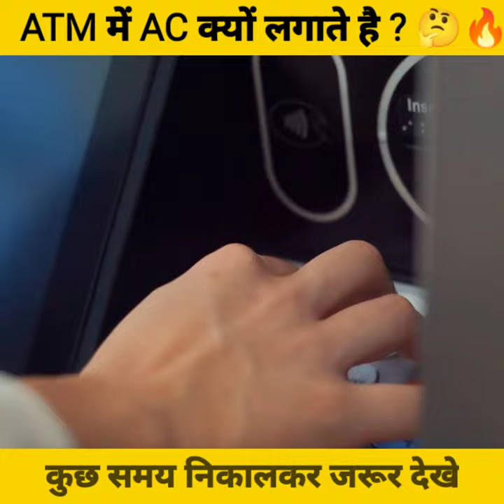ATM में AC क्यों लगाते है ? 🤔🔥l#shorts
Facts about ATM in Hindi
10 points about ATM
Who invented the ATM machine
Advantages of ATM
Uses of ATM
ATM meaning in banking
Types of ATM
Full form of atm
Features of ATM
ATM Machine price
ATM Bank
5 points about ATM
5 lines on ATM
shorts videos
vital Facts
Hindi Facts
tranding
facts
interesting facts
amazing facts
fact
shorts
fact in tamil
brightside
facts in tamil
minutes mystery
bright side
moments
info bytes
first
free
youtube shorts
full
online
timeline
facts you didn't know about
entire
series
backstory
cartoon conspiracy
the leaderboard
fallout series fun facts
frederator
channel frederator
107 facts
nba
warriors
kobe bryant
lakers
random facts
facts in hindi
interesting fact
facts you didn't know
the amagi
fallout 4 secrets
fallout fun facts
fallout series
fallout 2
fallout 1
fallout: new vegas
tk mantis
tamil facts
fact tamil
tamil fact
facts you never knew about
cool facts
amazing fact
amazing facts in tamil
unknown facts
facts you never knew
unknown fact
facts fallout
facts you don't know
science fact
science facts
amazing fact in tamil
tamilfact
tamilfacts
tamil galatta news
tamil
fallout new vegas
fallout (video game series)
fallout 3 facts
nba goat
nba goat debate
putting an asterisk on nba
putting an asterisk on every nba champion
nba champions
nba champs
fallout new vegas facts
lebron
lebron james
james
curry
steph
stephen
steph curry
kobe
fallout 3
lebron vs jordan
jordan vs lebron
michael jordan
michael jordan vs lebron james
lebron stats
worst nba player
best nba player
nba history
nba debate
goat debate
who is the nba goat
who is the goat
facts about fallout
cavs
nba finals
bill russell
nba rings
fallout 4 facts
23
fallout 4
history
created
founder
channelfrederator
fallout facts
fallout
tks mantis
story
cartoon
movie
top
clip
clips
scene
stories
episode
bts
battle
show
mainly
mainly facts
unknown facts in telugu
vr facts
telugu facts
facts in telugu
fact shorts
fight
facts in minutes
short
top fallout facts
hideaki anno
diana fowley
mrs. peacock
samantha mulder
monica reyes
john doggett
recap
cinematica
alex krycek
walter skinner
fox mulder
movies
dana scully
order
explained
x-files
x files
season 6
alvin kersh
patrick crump
billy miles
agent einstein
eugene victor tooms
agent pendrell
tom colton
nicki swift
lisa marie presley
elvis presley
daughter
comicdrake
comic drake
comics
comic books
spider-man
spiderman
spider-man trivia
spider-man facts
spider-man explained
10 bizarre nba facts you might find interesting!
stephen curry
eddy curry
dwyane wade
vince carter dunk
orlando magic
carmelo anthony
seattle super sonics
basketball
interesting nba facts
adult swim
bright side videos
terry
beth
jerry
summer
pickle
morty
rick
rick and morty
awesome zenitsu moments
god like speed
zenitsu thunder clap and flash
demon slayer easter eggs
14 zenitsu facts you didnt know
zenitsu facts you didnt know
kimetsu no yaiba facts
kimetsu no yaiba
demon slayer facts you didnt know
demon slayer facts
facts about demon slayer
facts about zenitsu
zenitsu facts
zenitsu
shonen
anime hero
sanke island
10 facts
telugu shorts vedios
telugu facts vedios
telugu facts shorts
telugu shorts
intresting facts
factss
top 10 interesting facts
cover
urdu cover channel
urdu
hindi documentaries
urdu documentaries
majid malik
talha films
urdu cover
fun fact list
list of facts
facts from 202022
fact from 2022
long list of facts
things we learned this year
2022 fact
the list show
interesting fact list
100 interesting facts
100 facts
2022 facts
things we learned in 2022
list of facts from 2022
list of 2022 facts
facts from 2022
2022 interesting facts
2021 interesting facts
john green books
nerdfighters
vlogbrothers
vlog brothers
idea channel
trivia
mental floss
john green
surprising facts about millionaires (your perception of a millionaire is wrong)
fallout series fun facts - volume 1
fallout 76
fallout series fun facts | best of 2022
hidden uses everyday items
secret uses for everyday things
things with a hidden purpose
what's that for
original purpose
product secrets
simple life hacks
lifehacks
everyday objects with hidden purpose
everyday items with hidden purpose
hercules
disney
1997
meg
hades
under world
zues
phil
hera
muses
muse
greek mythology
greek
gospel truth
olympus
gods
hydra
thread
songs
cml